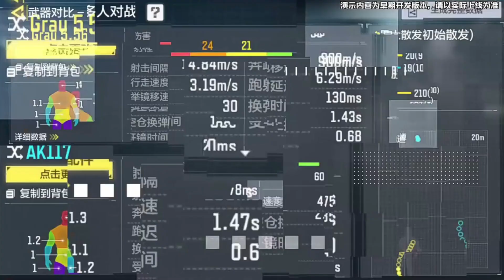CAN GRAU 5.56 DOMINATE IN SEASON 6? GAMEPLAY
Grau 5.56 is a versatile and reliable assault rifle. It offers a good balance of accuracy, range, and control. The weapon's low recoil and high bullet velocity make it effective at medium to long distances, allowing players to engage enemies with precision. It has a decent fire rate and magazine capacity, providing a solid rate of fire in engagements.